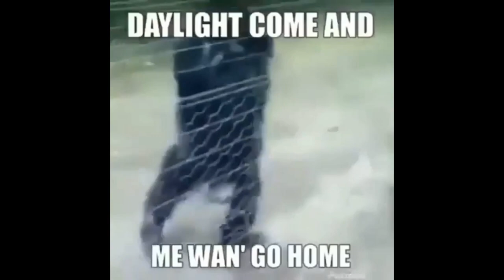Day at Russell's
Characters: Jeffrey, Russell, Levon, Adriana, Marco, Anthony's voice